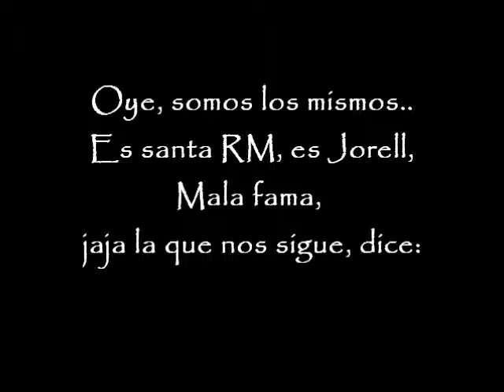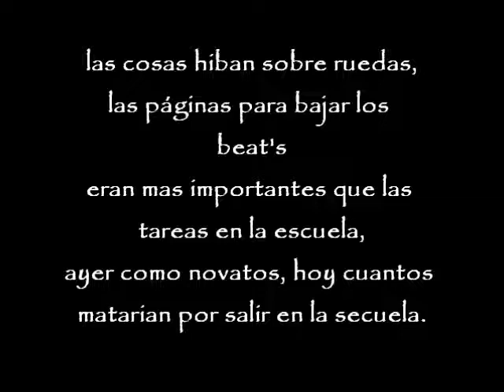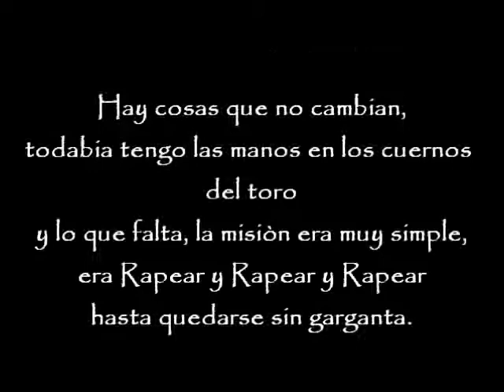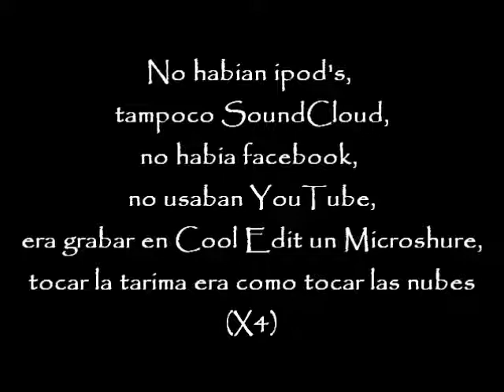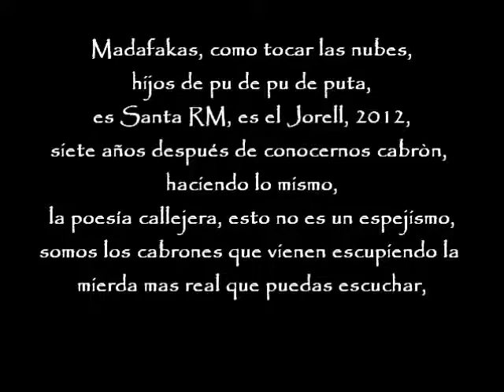Santa RM Ft Jorell - Con Los Mismos (Con Letra)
Oficial Mexico Rap